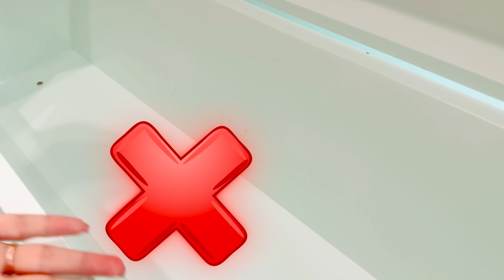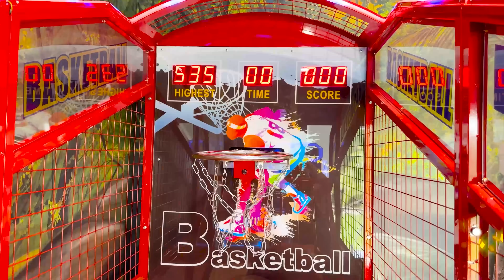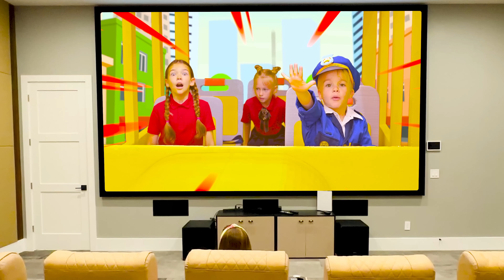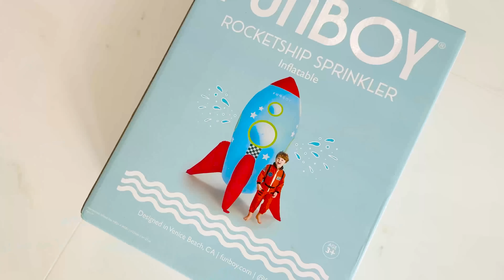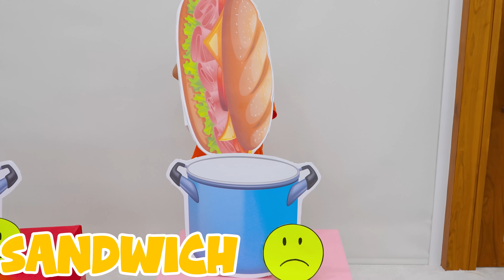Chris and Mom learn to Solve the Mystery Challenge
00:00 Solve the Mystery Challenge
06:28 Cube Challenge with Baby Chris
11:08 Chris and Mom build Inflatable Playhouse